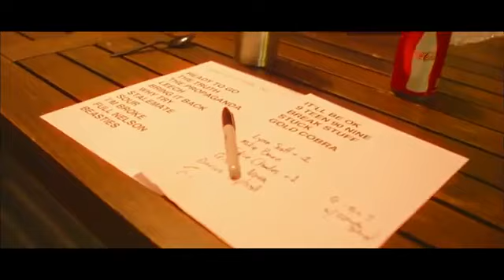Jordan 2 cement grey May 6